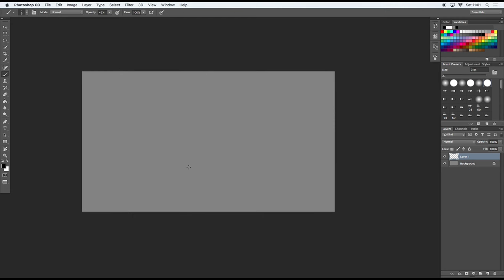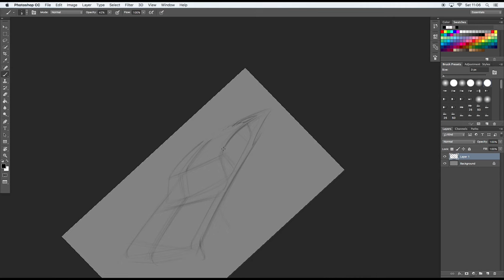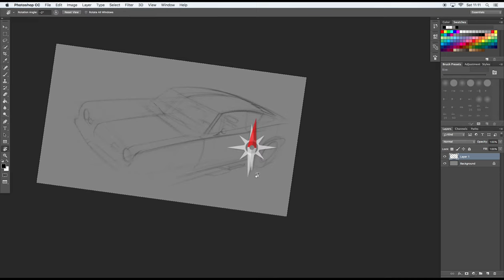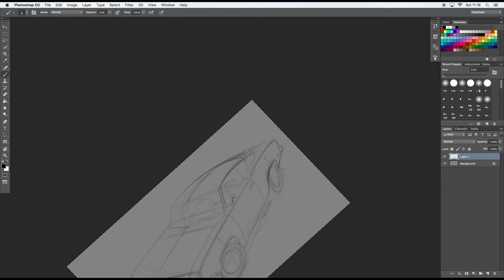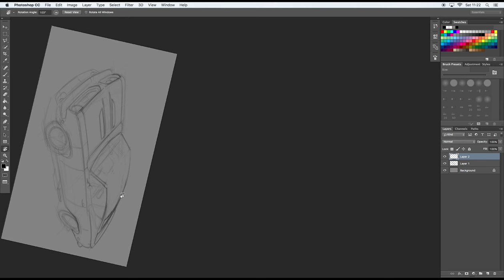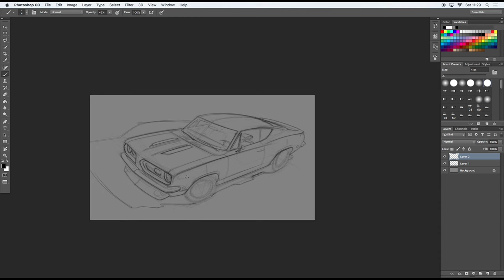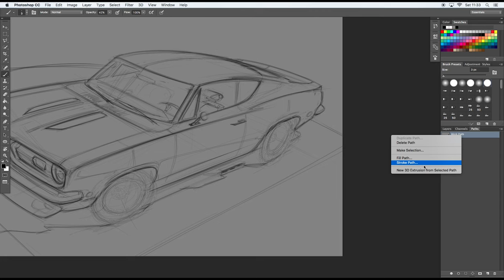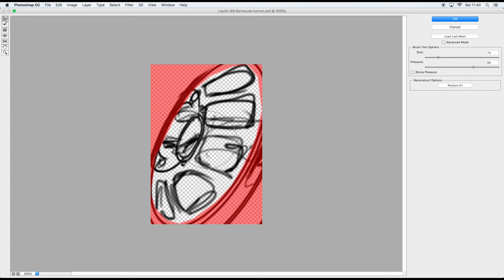68 Barracuda hotrod sketch - part 1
40' sketch of my 68 Plymouth Barracuda. Just the basic sketch for now, blocking in the volumes and global shapes, correcting perspective mistakes, adding contrast and details.